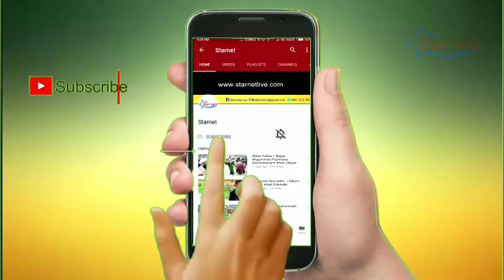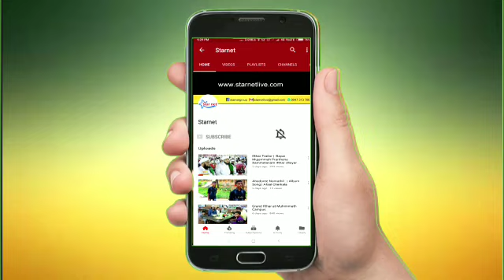AP Usthad Praying For Kerala People affected by Kerala Flood In Makkah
Starnet Media

Starnet Live

Starnet Event

Starnet Speeches

Starnet Trending

Starnet Songs

Starnet Kids

Starnet Speech

Starnet Politics

Starnet Culture

Starnet News

Starnet Sports

Starnet Comedy

Starnet Weddings